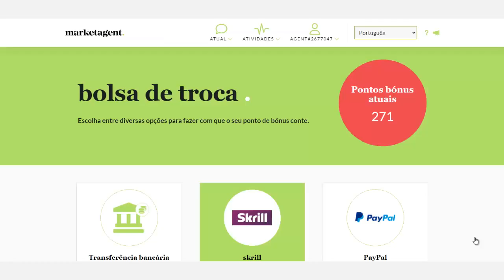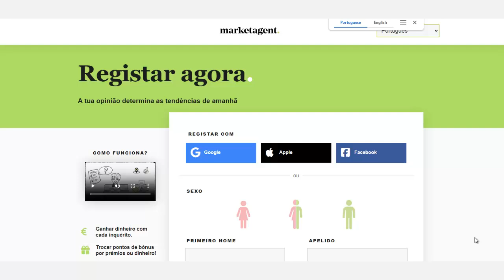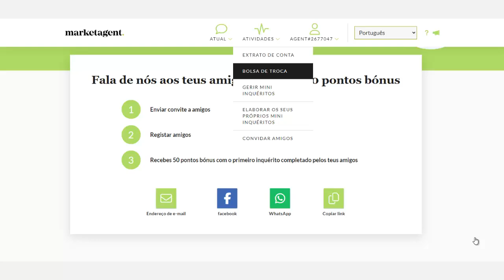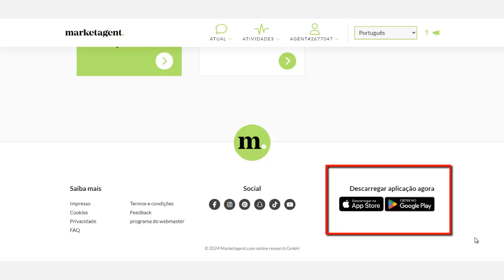MarketAgent - Vale a pena? Saiba quanto já ganhei respondendo pesquisas e indicando outras pessoas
Será que vale a pena investir tempo respondendo pesquisas e indicando outras pessoas no MarketAgent? Neste vídeo mostro quanto já ganhei no MarketAgent, por isso, assista e tire as suas próprias conclusões.